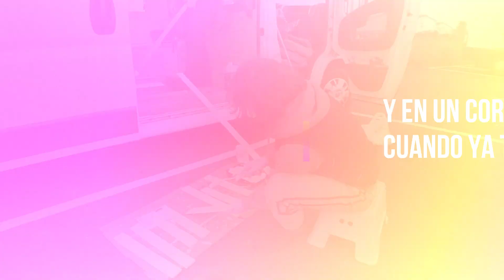COMO HACER las PUERTAS de los ARMARIOS ALTOS --ep019-- CAMPERIZAR FURGONETA CAMPER VAN FIAT DUCATO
Que pasa chavales en el video de hoy os enseñamos como fabricar las puertas de los armarios altos, los hemos fabricado con contrachapado fenólico y canage os gustan como quedan???

📢NO ES NINGUN TUTORIAL SOLO MOSTRAMOS COMO LO HACEMOS NOSOTROS

❗❗❗❗❗❗ESTAS PENSANDO EN HOMOLOGAR TU CAMPER??? EL EGT TRABAJA CON LA EMPRESA PROINGETEC ESPECIALISTAS EN HOMOLOGACIONES, 100% ONLINE Y CON PRECIOS MUY COMPETITIVOS PREGUNTANOS Y TE INFORMAREMOS!❗❗❗❗❗❗

🎬 NUESTRO MATERIAL DE GRABACION Y COSAS VARIAS

Nuestro dron
Nuestras botellas de agua
Nuestra mochila de porteo
Nuestro gimbal
Nuestra cámara Evil
Nuestro altavoz portatil

🔨NUESTRO MATERIAL DE CAMPERIZACION

hidratador de plásticos
destornillador a batería bosch
taladro/destornillador bosch ---EL PEPINO
KIT de brocas y puntas de tornillos ---IMPRESCINDIBLE
Nuestro nuevo juguete
Este es el foco led a batería que usamos
Nuestra escalera, super compacta y útil
---Un tipo de pintura blanca satinada
--- Una crimpadora/pelacables te hará la vida mas fácil con tus conexiones eléctricas
---Bateria ultracell
---Regulador MPPT VICTRON 100/30
--- Relé automático victron
---No es nuestra placa pero para que os hagáis una idea
---Porta fusibles positivos y negativos
---Pintura que hemos utilizado para el BAÑO

💳 N26
La tarjeta que nosotros usamos para viajar, sin comisiones. Contrátala a través de nuestro enlace.

🗺 CONOCE MUNDO con CIVITATIS
Contrata tus excursiones por el mundo a través de nuestro enlace.

DARLE LIKE AL VÍDEO 👌 Y COMENTAR
NO OLVIDÉIS VISITAR EL BLOG PARA AMPLIAR LA INFORMACION DE LOS LUGARES QUE VISITAMOS